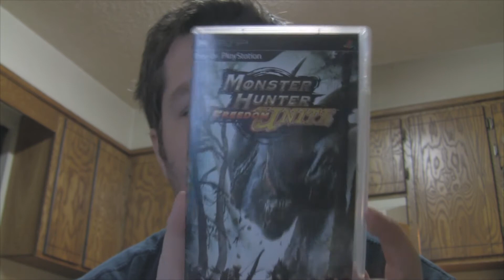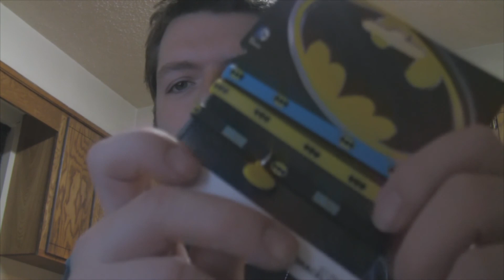Memorial For Matt (Wear Batman Tuesday)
Hey all! More about my friend, Matt. Many thank yous, what i'm putting in his casket, and a huge plea to anyone watching this to commemorate him on Tuesday. Please watch, and participate if you can! Also, I have provided a link to Matt's obituary. Thank you so much to you all that have put in so many kind words!